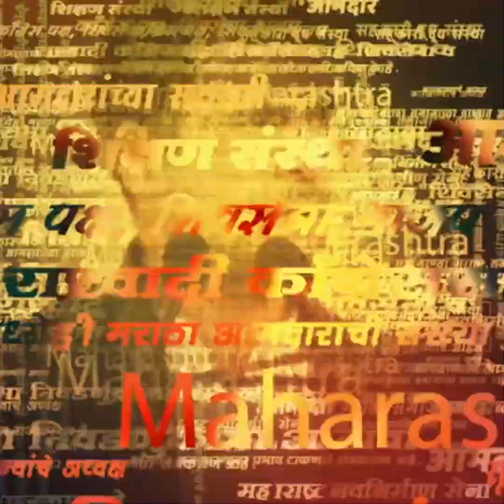Hingoli Petrol Pump Theft News | चोरट्यांनी मारला तब्बल साडेचार हजार लिटर डिझलचा डल्ला!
Hingoli Petrol Pump Theft News | सी.सी.टी.व्ही कॅमेरा असाताना चोरट्यांनी पेट्रोलपंपावरून साडेचार हजार लिटर पेट्रोल गायब केलंय...हा अजब प्रकार हिंगोलीच्या नांदेड हिंगोली महामार्गावरील राजर्षी शाहू महाराज पेट्रोल पंपावर घडलाय.. रात्री साडेतीन ते चार वाजेच्या सुमारास चोरट्यांनी पेट्रोलपंपाची सगळी टाकी रिकामी केलीये..पोलिसांसमोर  डिझेल चोरट्यांचा शोध घेण्याचं मोठं आव्हान उभं ठाकलं आहे..

Video Editor - Siddhesh Karawade
Location - Hingoli
Reporter - sandip Nagre

Uploaded By - Siddesh

Uploaded By - Siddesh